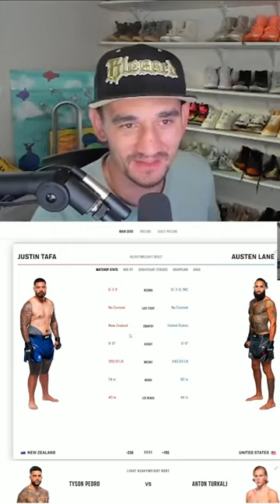Per Capita Samoans Have Produced The Most Fighters in Combat Sports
Per Capita Samoans have the most fighters in combat sports. They are known for their KO power and great Chins!

UFC/MMA

1) Tai Tuivasa
2) Mark Hunt
3) Andre Fili
4) Tyson Pedro
5) Carlos Ulburg
6) Justin Tafa
7) Max Holloway
8) Ray Sefo
9) Mighty Mo

BOXING:

1) David Tua
2) Jimmy Thunder

3) Maselino Masoe (Former WBA middleweight Champion)

4) Joseph Park (Former WBO Heavyweight Champions)

5) Jai Opetaia (Current IBF Cruiserweight Champion)

6) Paulo Aokuso

Etc….. etc……